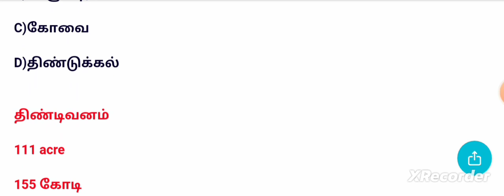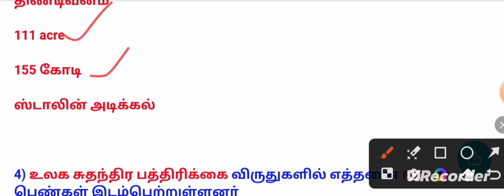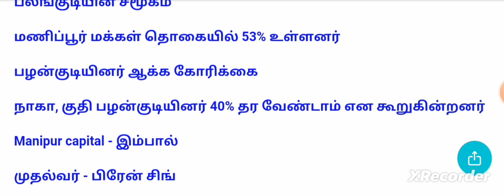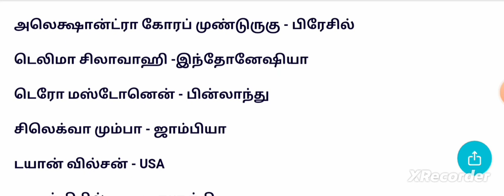5&6 may 2023/today current affairs in tamil/daily current affairs in tamil/may 5&6 current affairs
5&6 MAY 2023 Current Affairs: In Today's Current Affairs Session we will discuss daily current affairs MCQ, Important Current Affairs for All Competitive Exams Preparation. Current General Awareness Session for Government Exams Preparation with GK Questions and Answers in Hindi and English. TNPSC LATCHIYA VITHAIGAL Daily Current Affairs Session is useful for TNPSC, GROUP1 MAINS, GROUP2 MAINS, SBI PO, SBI Clerk, 1BPS PO, IBPS Clerk, Bank Exam, SSC, MTs, CHSL, CGL,RRB, and Other Government Job Preparation